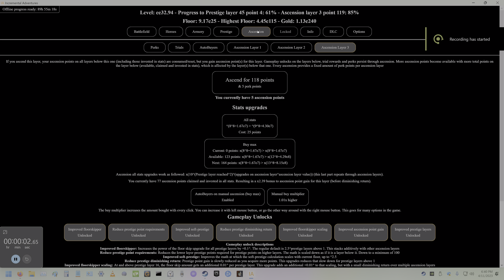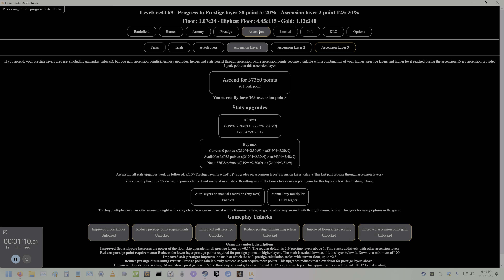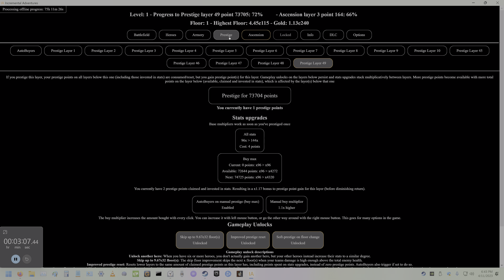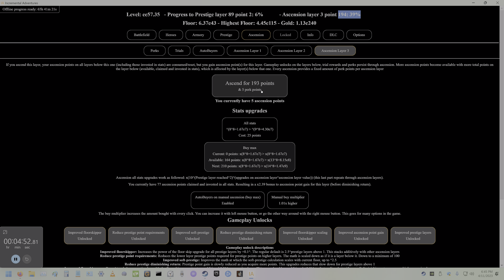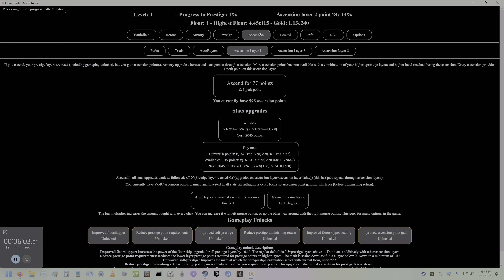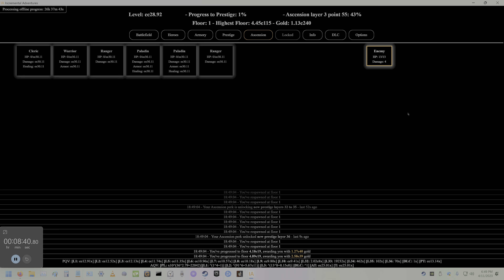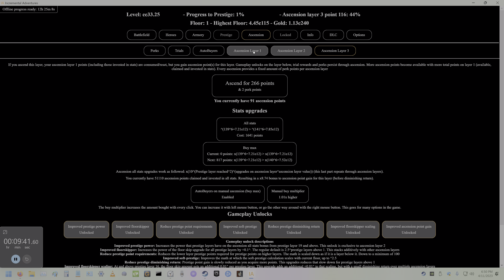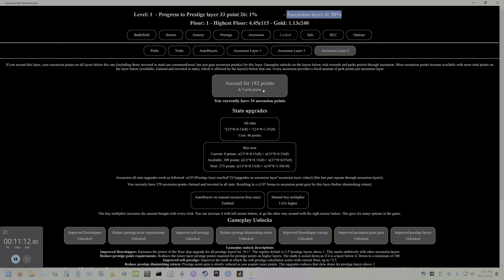Incremental Adventures - Part 105 Highest Floor 4.45e115 [4K 120FPS]